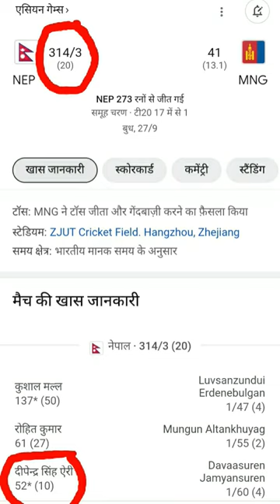Fastest T20 50 run#52run 10 ball#Nepal Vs Mongolia 2023 # viralvideo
Mongolia (Playing XI): Mungun Altankhuyag, Davaasuren Jamyansuren, Luvsanzundui Erdenebulgan(c), Od Lutbayar, Enkhtuvshin Munkhbat, Bat-yalalt Namsrai, Nyambaatar Naranbaatar, Enkh-erdene Otgonbayar(w), Tur-erdene Sumiya, Buyantushig Terbish, Turmunkh Tumursukh

Nepal (Playing XI): Rohit Paudel(c), Aasif Sheikh(w), Kushal Malla, Kushal Bhurtel, Dipendra Singh Airee, Sundeep Jora, Gulsan Jha, Sompal Kami, Abinash Bohara, Karan KC, Sandeep Lamichhane

Mongolia have won the toss and have opted to field

Squads:

Mongolia Squad: Luvsanzundui Erdenebulgan(c), Enkh-erdene Otgonbayar(w), Enkhbayar Buyantuguldur, Amarsanaa Gan-erdene, Od Lutbayar, Enkhtuvshin Munkhbat, Bat-yalalt Namsrai, Nyambaatar Naranbaatar, Tur-erdene Sumiya, Baljinnyam Batsukh, Batmunkh Batkhuyag, Rentsendorj Batmunkh, Buyantushig Terbish, Turmunkh Tumursukh, Mungun Altankhuyag, Davaasuren Jamyansuren

Nepal Squad: Rohit Paudel(c), Aasif Sheikh(w), Kushal Malla, Kushal Bhurtel, Dipendra Singh Airee, Sundeep Jora, Gulsan Jha, Sompal Kami, Abinash Bohara, Karan KC, Sandeep Lamichhane, Binod Bhandari, Pratis GC, Bibek Yadav, Lalit Rajbanshi